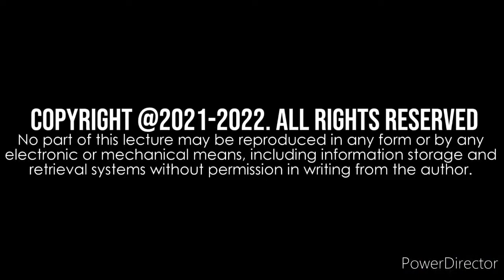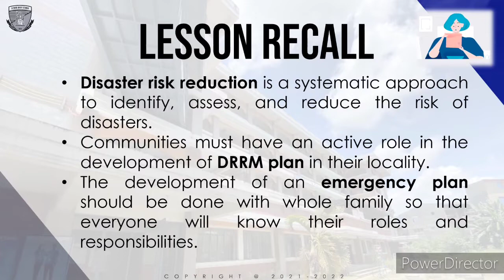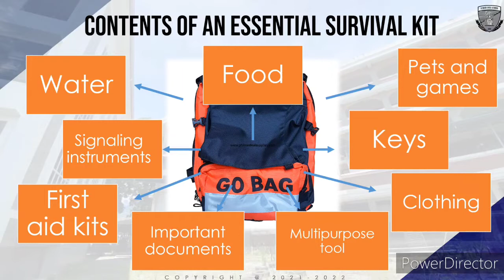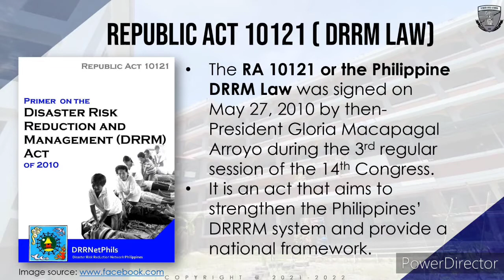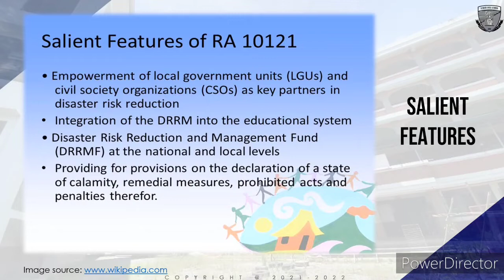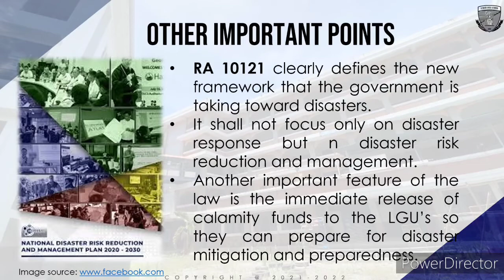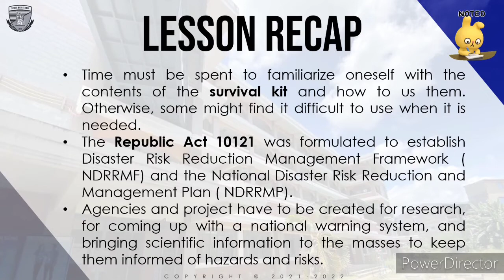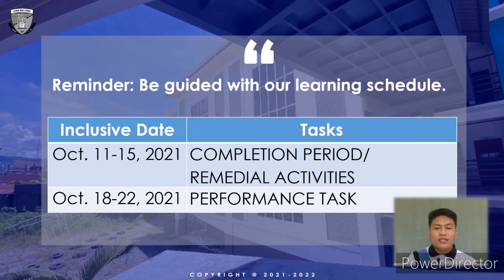Disaster Readiness and Risk Reduction (Part 2) | DRRR | Week 7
Disaster risk reduction is the concept and practice of reducing disaster risks through systematic efforts to analyse and reduce the causal factors of disasters. Reducing exposure to hazards, lessening vulnerability of people and property, wise management of land and the environment, and improving preparedness for adverse events are all examples of disaster risk reduction.